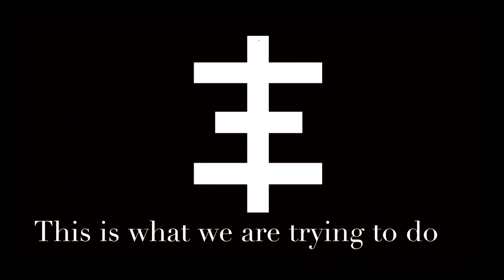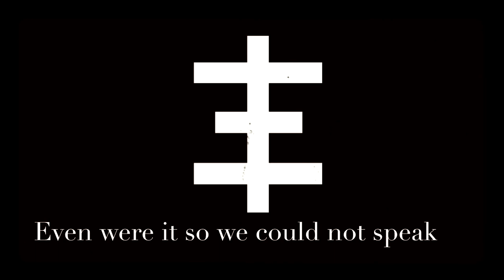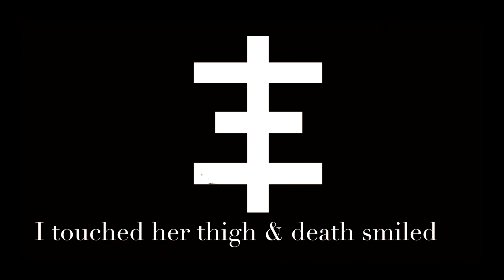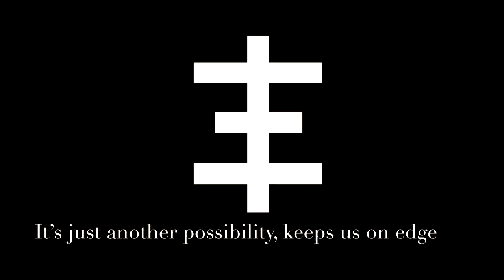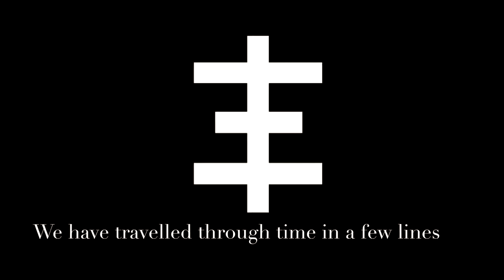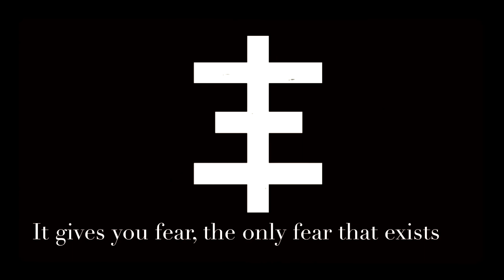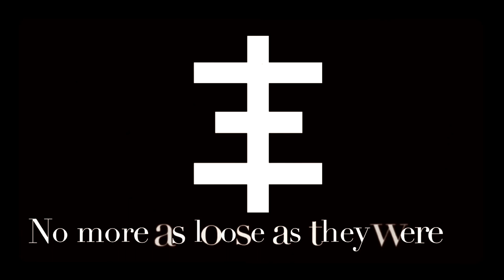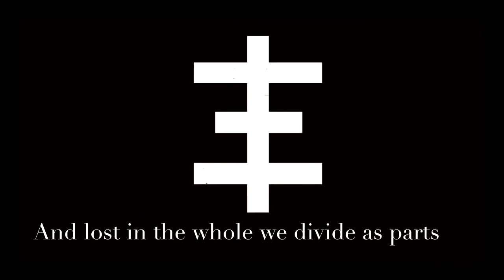Psychic TV - Tarot ov Abomination (WORDS ON SCREEN) 📺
On the 1993 Psychic TV box set ‘Splinter Test’ the first 5 tracks from the spoken word album ‘At Stockholm’ are combined and titled ‘Tarot ov Abomination.’